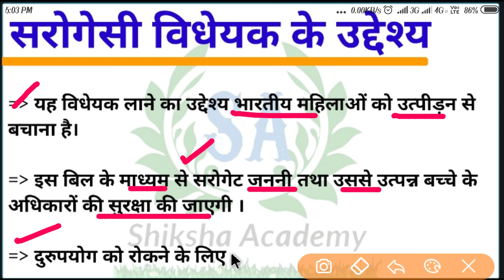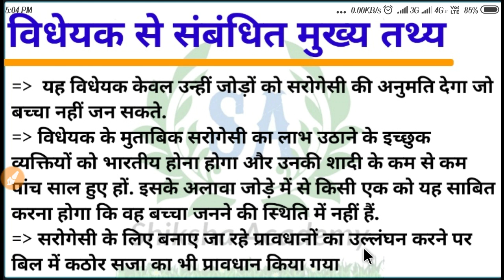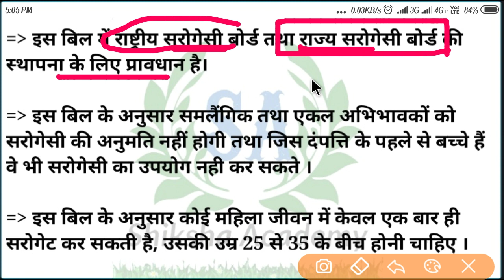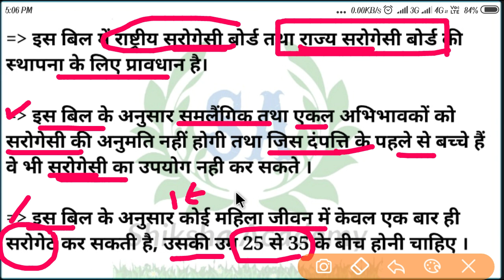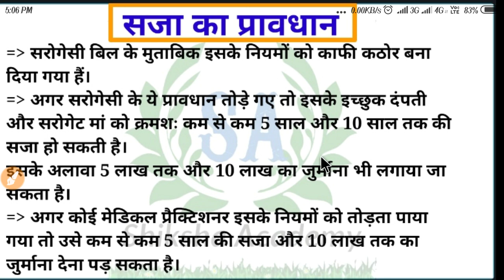सरोगेसी विल क्या है ।। what is surrogacy bill || Surrogacy Trend in india || Surrogacy Regulation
सरोगेसीविलक्याहै ।। what is surrogacy bill || Surrogacy Trend in india || Surrogacy Regulation

mp tak, mp tak official, swearing-in ceremony, assembly elections results, narendra modi, kamal nath to take oath as madhya pradesh, farmer loan waiver, madhya pradesh farmer loan waiver, mp farmer loan waiver, mp chief minister kamal nath, kamal nath signs farmer loan waiver, farmer loan in mp farmer loan waiver list, farmer loan waiver 2018, farmer loan waiver india, madhya pradesh farmer diamond, kamalnath, jayant malaiya, shivraj singh, rahul gandhi